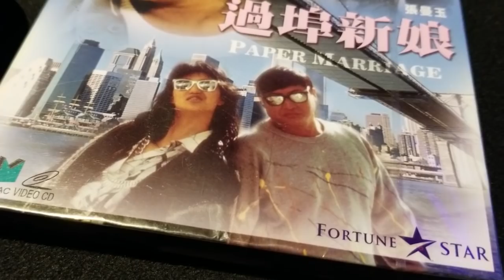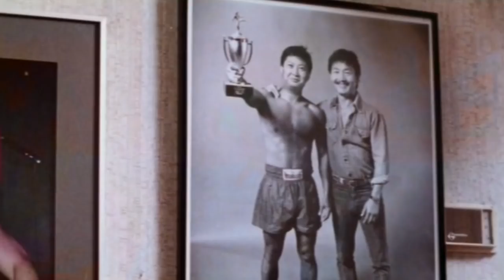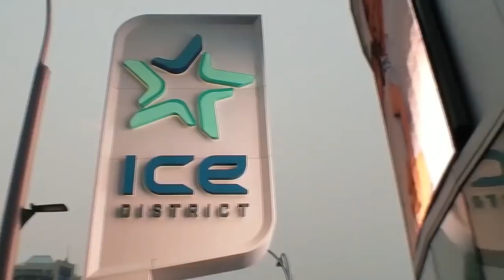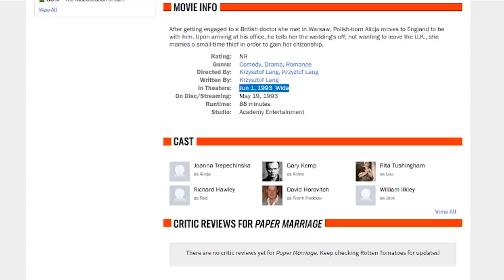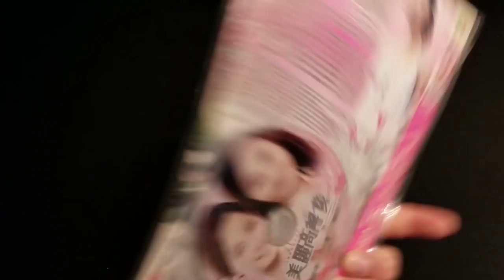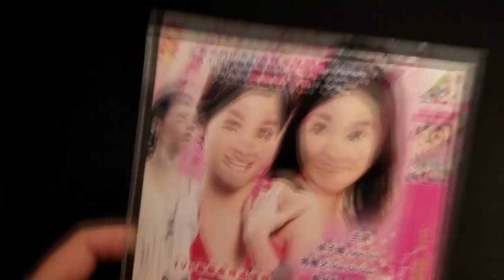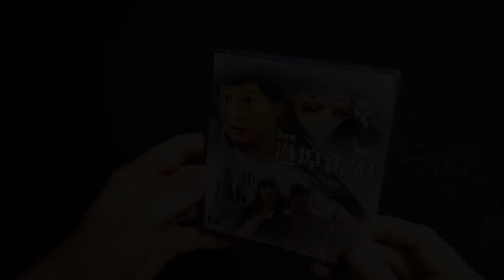Paper Marriage - 1988 Sammo Hung Kung Fu Movie ( filmed in West Edmonton Mall ) - That BEM Guy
Paper Marriage is a 1988 film starring Sammo Hung (aka Hung Kam-bo) and Maggie Cheung Man-yuk. It is described by its director, Alfred Cheung, as a Kung Fu Comedy - but in reality is best described as an Action Romantic Comedy.

The movie is filmed in Edmonton, Alberta, with an amazing final fight scene in West Edmonton Mall! Featuring scenes on the Santa Maria and the World Waterpark!